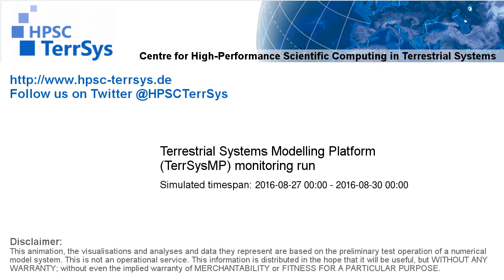TerrSysMP monitoring run 2016-08-27 - wind speed - Europe (72h)